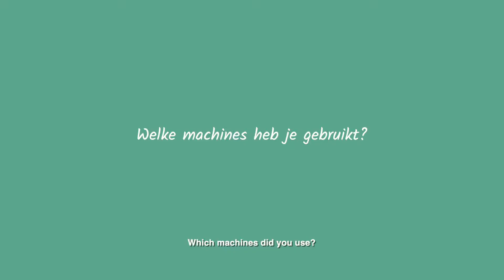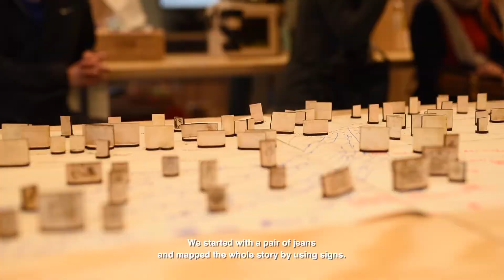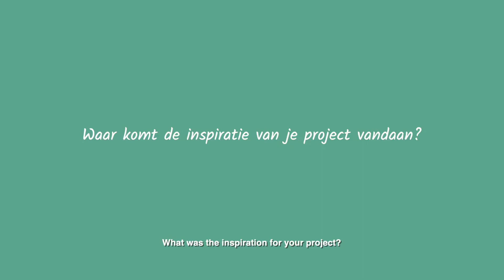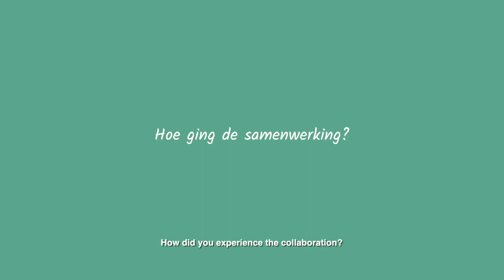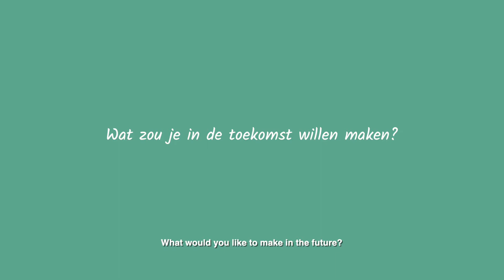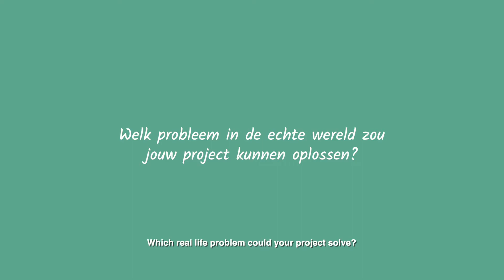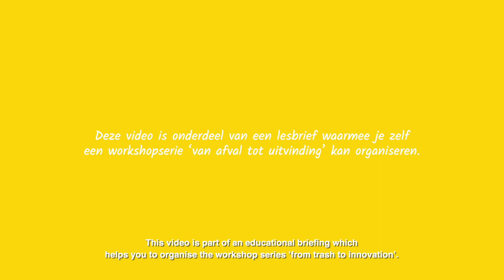Social innovators: how kids explored sustainability in Waag workshops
Maker educator Marielle talks with with young makers at Maakplaats 021, The Netherlands. This is a place where kids can play with technology and digital fabrication. The last year kids from 6 to 9 old years explored the sustainability in 8 workshops. In this video kids explain how they did it step by step.